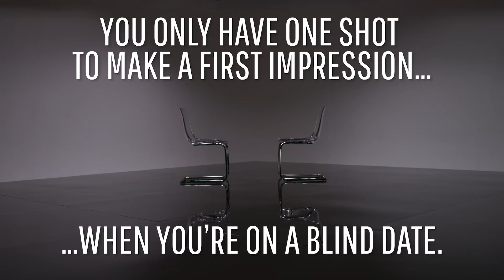Would You Date Someone From A Different Religion? | Tell My Story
It’s certainly easier to make assumptions about people than it is to spend time getting to know someone. We wanted to put assumptions to the test to see what we're missing out on because we're so busy assuming we already "know" a person. Join us as we discover why you should never judge a book by it’s cover in our series 'Tell My Story, Blind Date.'

We are all conditioned with certain biases. In this experiment, we challenged these biases by asking people to guess their partner's interests and past experiences based only on their partner's appearance. When they learned their partner's real answers, they were shocked by how wrong they were.

Now tell YOUR story. What do people assume about you?